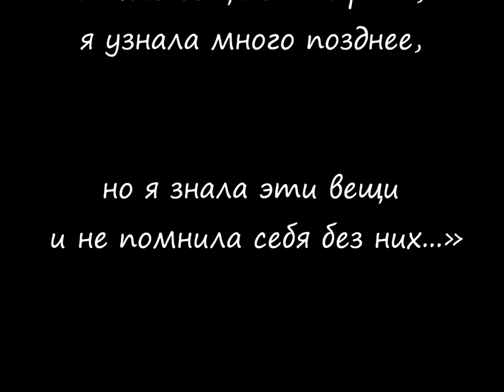Немое кино~Александра Хохлова~John Field~Nocturne № 5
Филд Джон - Ноктюрн № 5 си-бемоль мажор играет Пьетро Спада (Pietro Spada)
Александра Сергеевна Хохлова, ур. Боткина (4 октября 1897 года, Берлин — 22 августа 1985 года, Москва) — знаменитая, необыкновенно выразительная актриса немого кино, режиссер и педагог, внучка Сергея Петровича Боткина, знаменитого русского врача, лейб-медика Александра II и Александра III, (со стороны отца) и Павла Михайловича Третьякова, основателя Третьяковской галереи, (со стороны матери). Ученица, а впоследствии и жена Льва Владимировича Кулешова, она прославилась ролями в фильмах «Необычайные приключения мистера Веста в стране большевиков», «Луч смерти» и «По закону».
«Вера Николаевна играла дома всякий день по утрам. Я хорошо помню ясное утро: я сижу на теплом от солнечных лучей паркете в гостиной и играю в кукольный театр. А рядом в зале, соединенном с гостиной аркой, играет мать. Какие вещи она играла, я узнала много позднее, но я знала эти вещи и не помнила себя без них. Она играла ноктюрны Фильда…», - писала в своей книге «Павел Михайлович Третьяков в жизни и искусстве» А.П. Боткина.